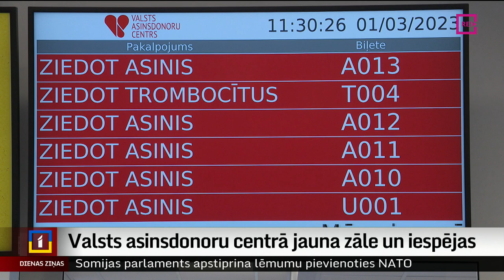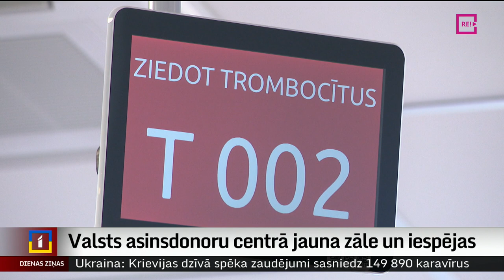Valsts asinsdonoru centrā jauna zāle un iespējas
No šodienas donoriem, kuri ziedos asinis Rīgā, Sēlpils ielā, ir iespēja to darīt patīkamos apstākļos, jaunā zālē. Savukārt centra darbiniekiem tagad ir iespēja vienā telpā pieņemt gan asins, gan plazmas donorus. Tas ļauj daudz racionālāk noslogot personālu, kam donori jāuzrauga visā asins nodošanas laikā un brīdi pēc tam.  Plašāk – Aijas Kincas sižetā.